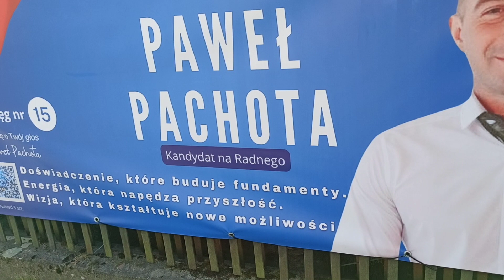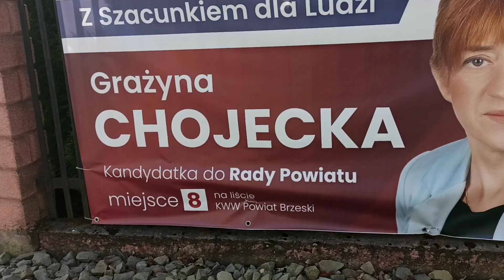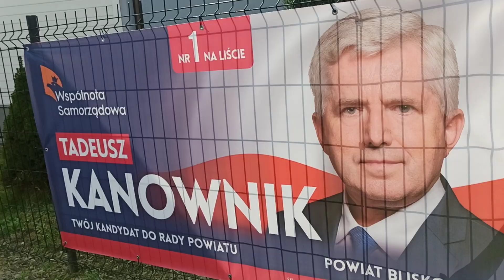Chcą służyć 8